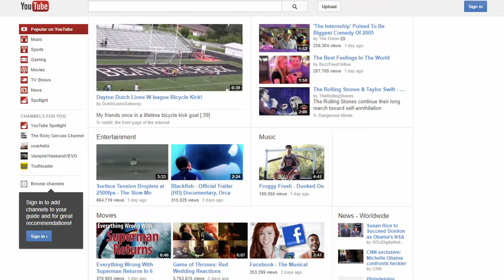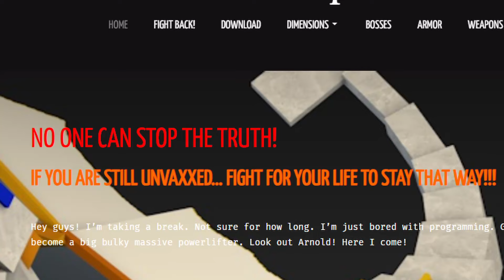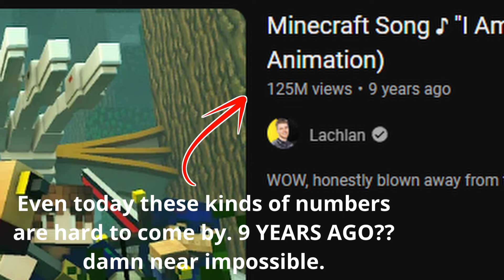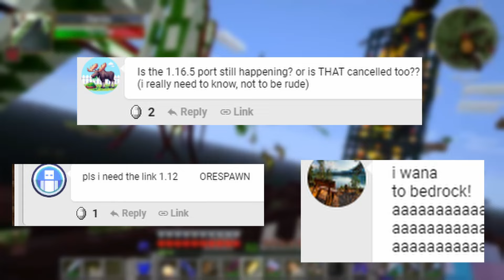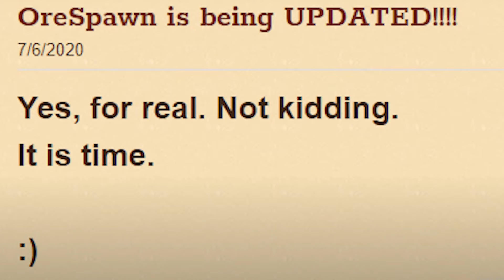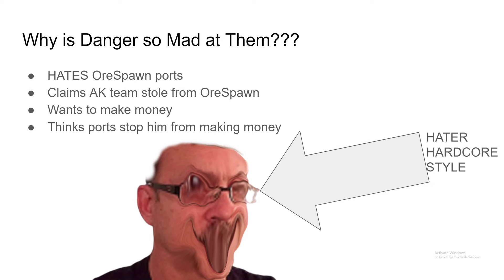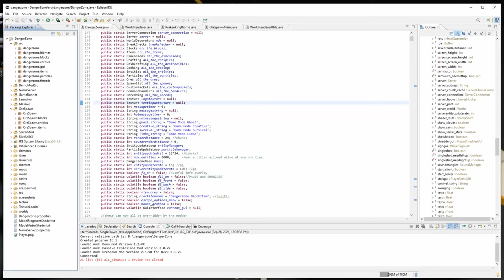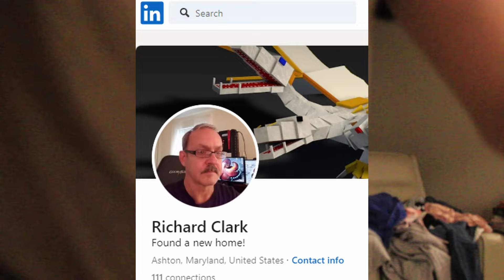ORESPAWN: THE STRANGE STORY OF THE STRANGEST MINECRAFT MOD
made by jackie, with help from dad.

pressured pursuit: cornered - ace attorney
u scoundrel - umurangi generation / thorhighheels
halo theme
various types of ads - rory in early 20s